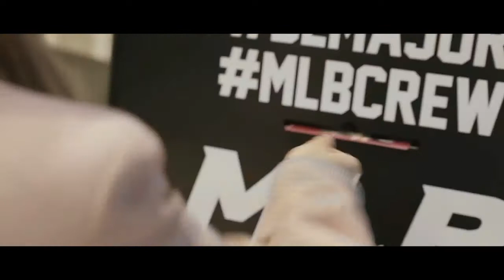TWICE - ROLLING FM/V